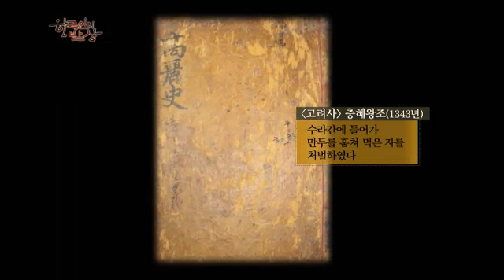한국인의 밥상 - Korean Cuisine and Dining EP152 # 005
"뜨거운 겨울을 품다! 만두"

겨울이 가장 먼저 찾아와 오래도록 머무르는 곳, 강원도.
그곳에서 만두는 투박하게 빚어져 항아리 안에 차곡차곡 쌓였고, 긴 겨울 꽁꽁 얼어붙은 만두 항아리는 겨우내 든든한 한 끼를 선물하는 보물단지였다.
풀어질까 수수 잎에 싸고, 굳을까 들기름을 발라가며 오롯이 어머니의 정성과 지혜로 빚어낸 귀리채만두와 메밀채만두에는 구수함이 더해진다.
섣달 그믐날, 무사히 한해를 마무리하게 해 준 조상들에게 감사의 마음을 빚어 지내는 강원도의 만두제사를 통해 우리 모두의 감사를 전해본다.